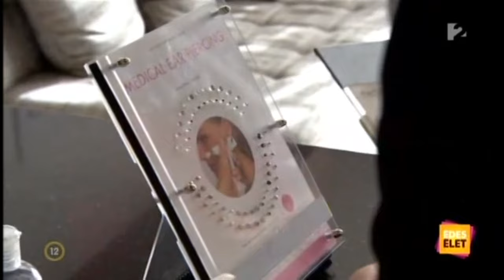Berki Krisztián emlékére 16.rész